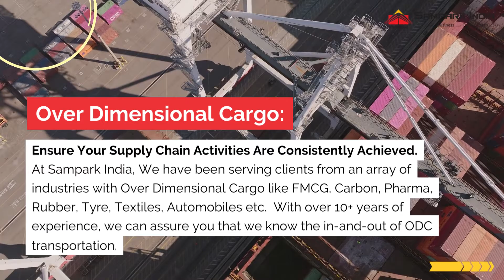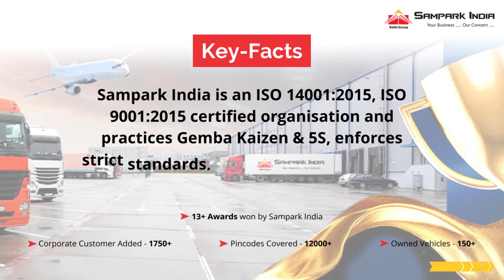Fueling your Logistics Chain | Logistics Company India - Sampark India Logistics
With an end-to-end Logistics Service Provider, maintaining high standards Sampark India Logistics provides effective solutions to various Freight complexities for their valued customers.
Our success is based on your success!